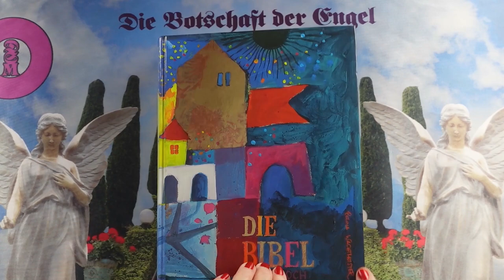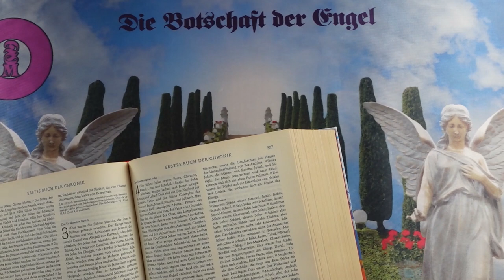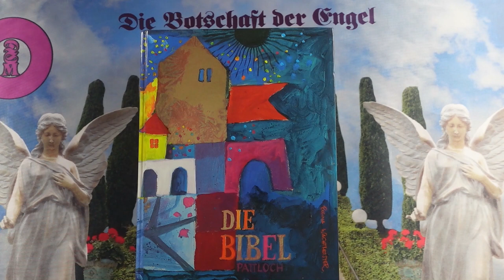Channeling - 2024 Szeptember 21 - Üzenetek a Bibliából❣